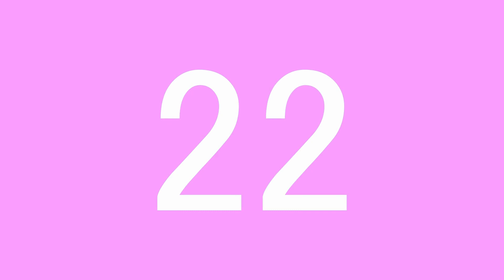Présentation de la date du 07.02.1998 avec le Tarot de Marseille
Qui suis-je ?

Je suis accompagnatrice de l’être et fibro libérée.

Diagnostiquée de la fibromyalgie en 2007, cette maladie souvent considérée comme un syndrome ne se voit pas, aucun traitement existe, est difficilement diagnosticable et très dur à vivre. Nous avons tout le temps mal partout, on est tous les temps fatigués, on se sent incompris et pas écouté. J'en ai beaucoup souffert, je n’ai pas été écouté, personne ne me croyait dans mon entourage. J’étais à la limite d’en finir avec la vie et heureusement je m’en suis sortie grâce à la rhumatologue qui m’a fortement recommandé de passer par des méthodes naturelles, ce que j’ai appliqué et expérimenté.

Allant de mieux en mieux, suite à ça, j’ai décidé de me former à la naturopathie et d’écrire un livre qui s’appelle « Carnet de bord d’une fibro libérée »

Aujourd’hui, j’accompagne l’être décidé prêt et motivé à passer à l’action afin d’activer son guérisseur intérieur qui l’amènera à un plus grand épanouissement sur un chemin de vie libéré.

Tu désires recevoir ton programme de vie par écrit ?

🔔 Active les notifications en cliquant sur la clochette,
👍Aime et partager cette vidéo 🔁

Restons connectés !